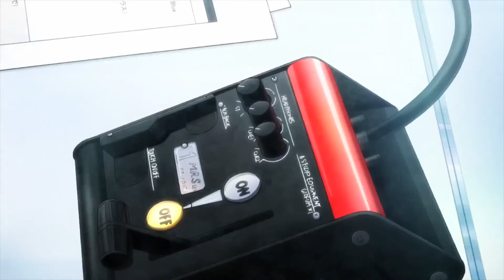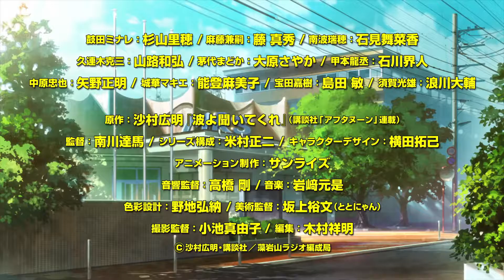Wave, Listen to Me! Trailer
Wave, Listen to Me! Trailer, Wave, Listen to Me! is Coming!